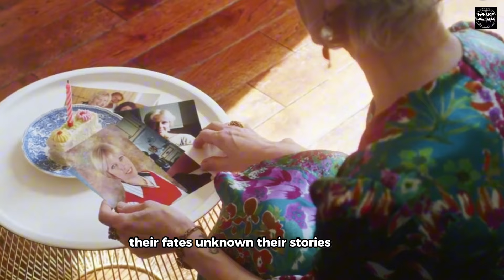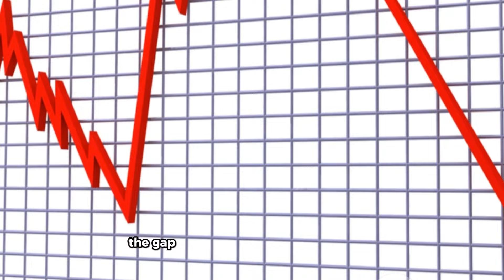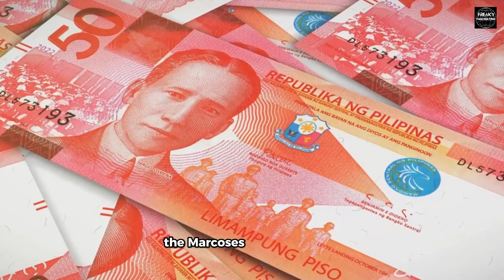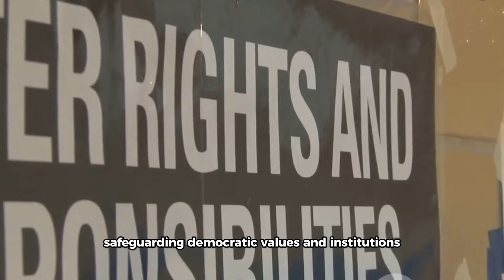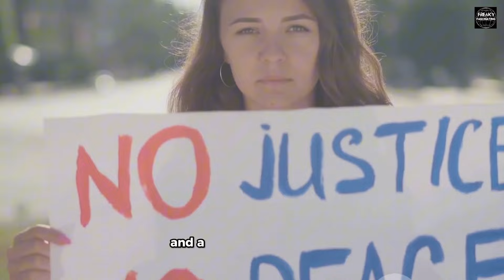The Darkside of Marcos Regime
Ferdinand Marcos was President of the Philippines from 1965 to 1986, known for his authoritarian rule and human rights abuses. Key dark aspects of his regime include:

Martial Law: Declared on September 21, 1972, allowing Marcos to rule by decree and extend his presidency beyond the constitutional limit under the pretext of suppressing civil unrest and communism.

Human Rights Violations: Thousands of political opponents, activists, journalists, and ordinary citizens were detained without charges, tortured, disappeared, or killed, including the assassination of Senator Benigno "Ninoy" Aquino Jr. in 1983.

Corruption and Cronyism: Marcos and his associates embezzled billions, with wealth hidden in Swiss accounts and real estate. Economic resources were funneled to friends and family, weakening the economy.

Economic Decline: Heavy borrowing led to significant national debt and economic mismanagement resulted in increased poverty and unemployment.

Suppression of Free Speech: Media was censored or controlled to silence dissent. The regime used propaganda to maintain its image.

Military Abuse: Marcos expanded the military to suppress dissent, increasing its power and influence, leading to a climate of fear.

End of Regime: The People Power Revolution in 1986 ousted Marcos, restoring democracy. He and his family fled to Hawaii, where he lived until his death in 1989.

FREAKY AND FASCINATING